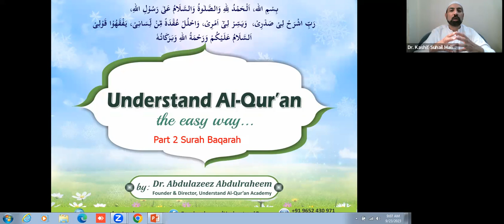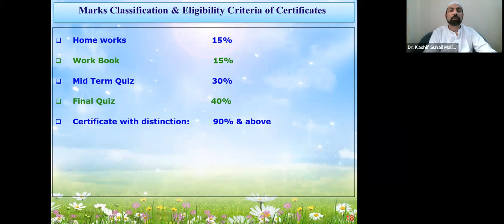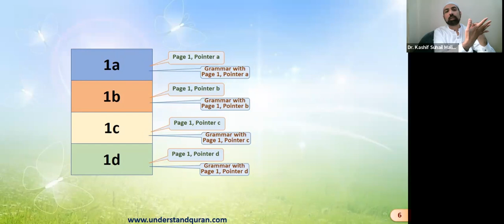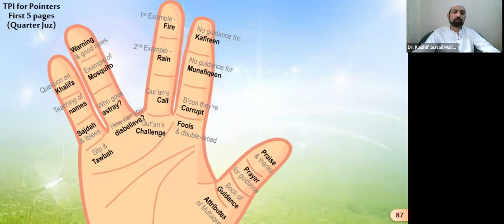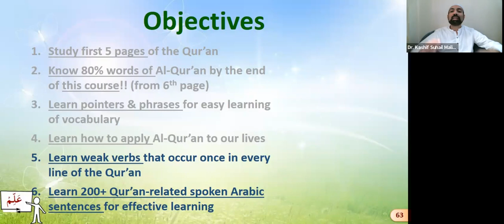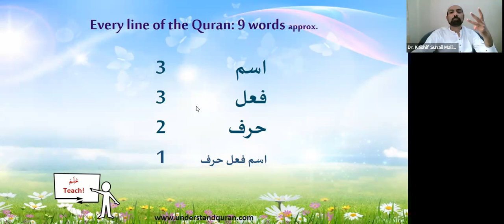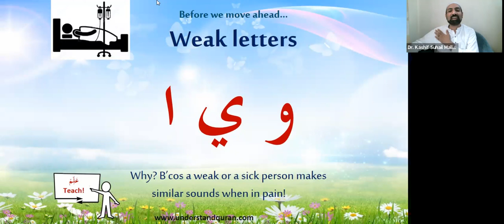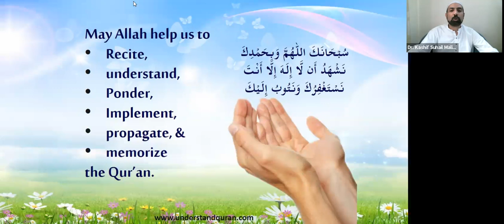QC2 Eng Batch 147 Lesson 1A